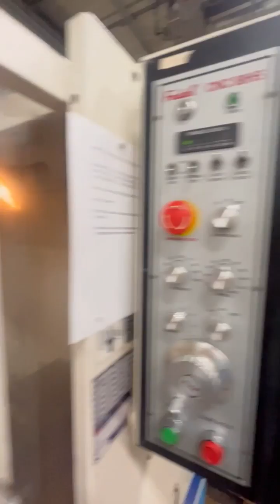CNC Machines - 1999 Fadal VMC5020A #9137